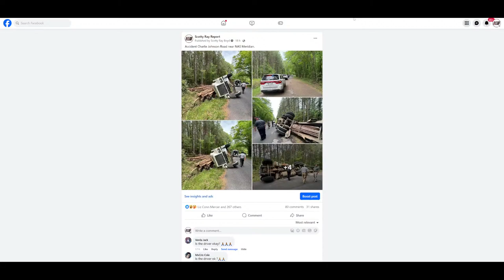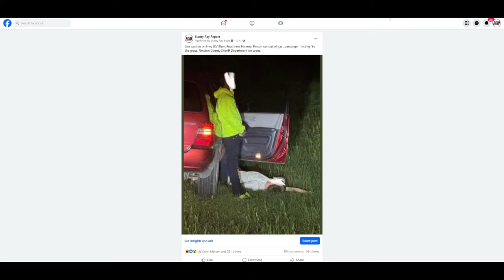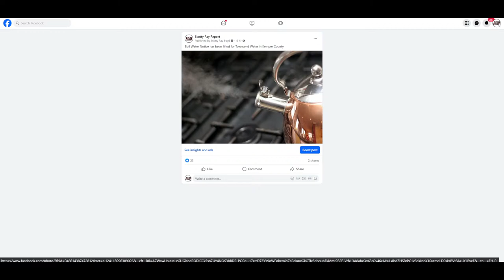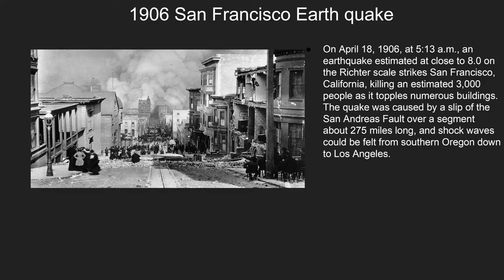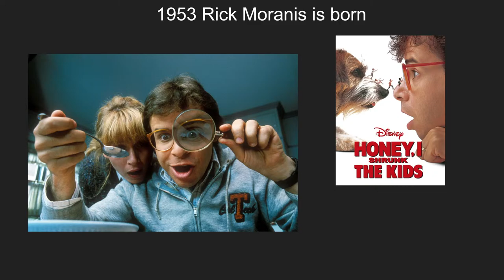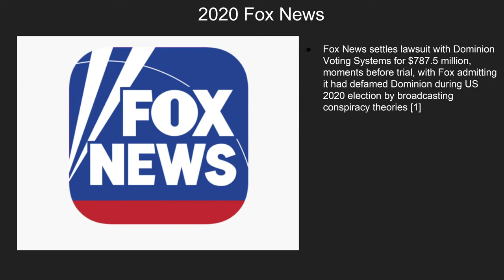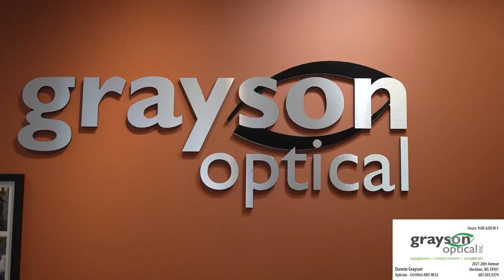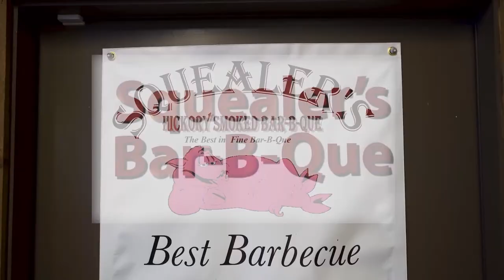Scotty Ray Report 4-18-24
The Lauderdale County Sheriff’s Department served a warrant leading to a trafficking arrest. A log truck overturned near NAS Meridian Wednesday afternoon, and minor injuries were reported. A light pole was struck near Martin VFD and the driver fled the scene, the driver did return after about 30 minutes. Kemper Academy is set to have a car show this weekend. Former Clarke County Sheriff Todd Kemp is our guest this morning.